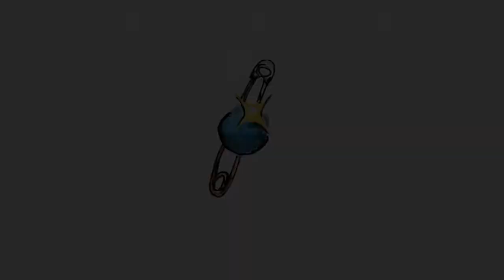A Margarita Debayle- Rubén Darío.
Poema de Rubén Darío.

Narrado por Isabel Martínez  Lechuga
Ilustraciones por Derek López